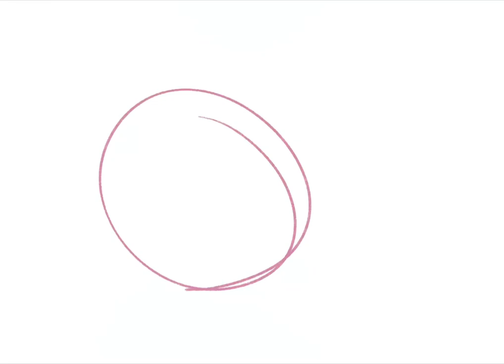Mr Yellow travels the world